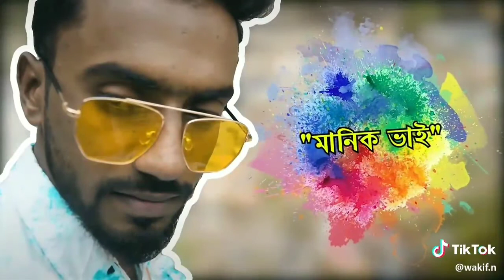tik tok prank video|couple tik tok 2020|girl attitude, boy attitude,comedy tik tok video